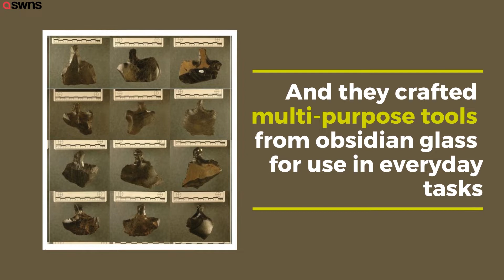Easter Island's famous statues 'marked where inhabitants could drink fresh water' | SWNS TV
Easter Island's famous statues were created as freshwater landmarks, according to new research. They enabled the inhabitants to quickly find places where they could drink - so they would not go thirsty.

The simple explanation solves a riddle that has baffled the world for centuries, say scientists.

Quirky, heartbreaking, random, shocking, all original content, updated daily.